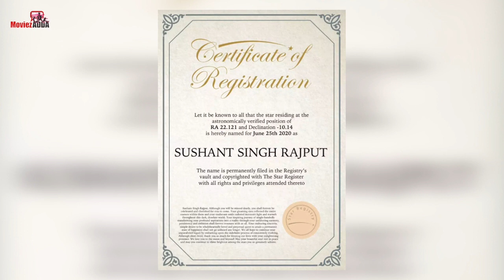Sushant Singh Rajput Fan Names a Star After Him : May You Continue to Shine Brightest